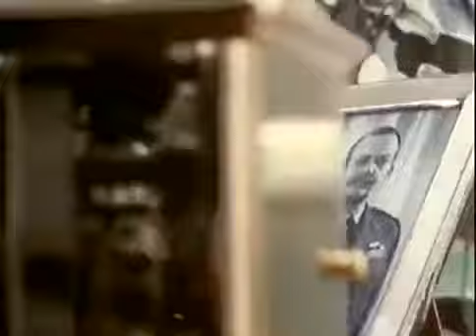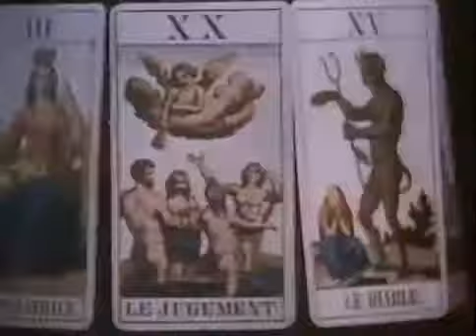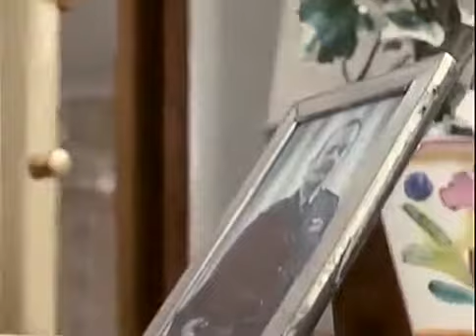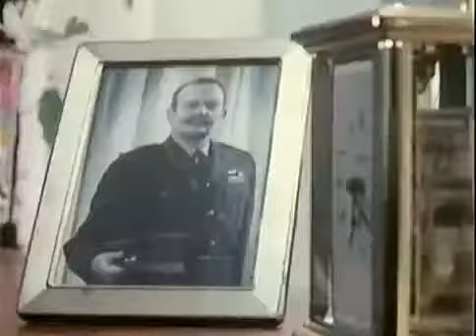Meghökkentő mesék 34. - Mindent tudó úr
Meghökkentő mesék 40. Szeles.

Meghökkentő mesék 1. - A bor zamata Meghökkentő mesék 2. - A csali Meghökkentő mesék 3. - A csend hangjai Meghökkentő mesék 4. - A gyilkos fegyver Meghökkentő mesék 5..